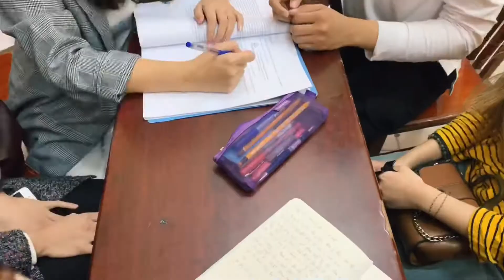Dựng phim báo chí 6688